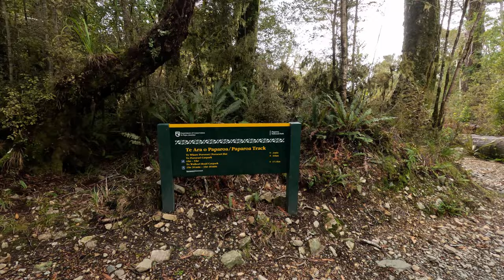Paparoa Track Tramp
9 - 11 October 2023. Paparoa Track. Newest (10th) New Zealand's Great Walk. 57 kilometers long tramp over three days.